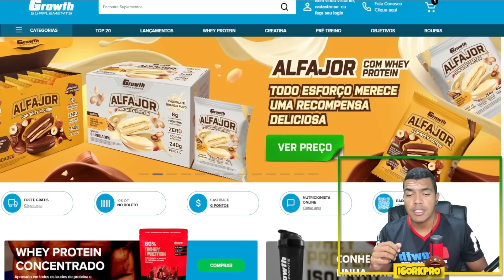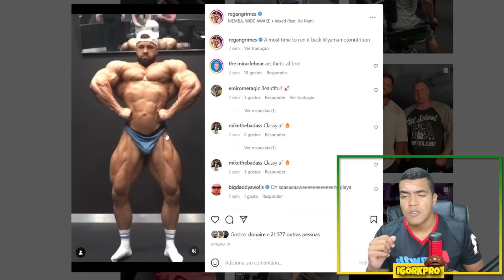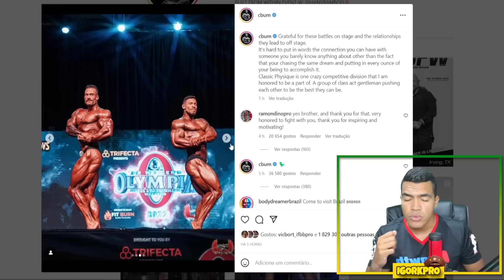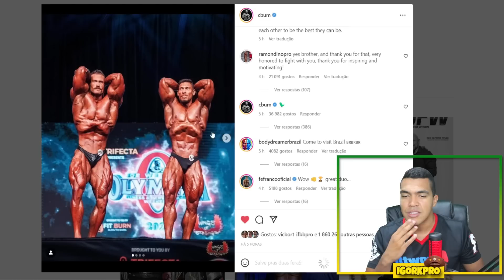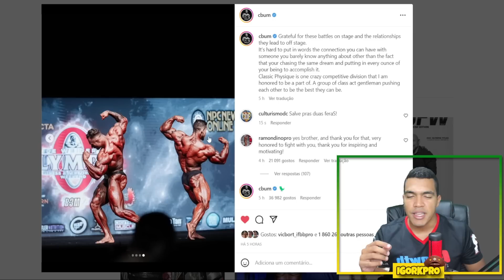HORSE ESTÁ ACABANDO COM O RAMON 3.5 SEMANAS PRO CAMPEONATO | REGAN GRIMES A ETERNA PROMESSA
🔵 SUPLEMENTO BARATO é na Growth Suplementos 👇
🟤 Mutretos - Um símbolo de poder!!
🟡 Griffo Laboratory
🟢 Grupo de INFORMANTES no Whatsapp
💎 Grupo no Telegram
📲Sigam minha página no INSTAGRAM